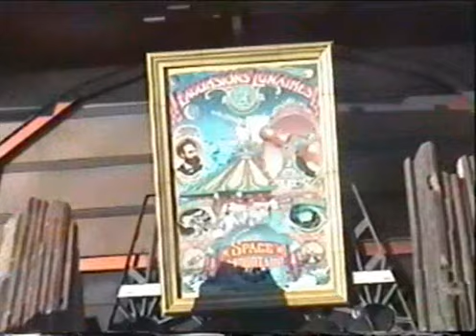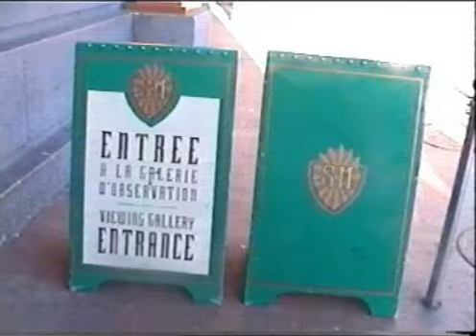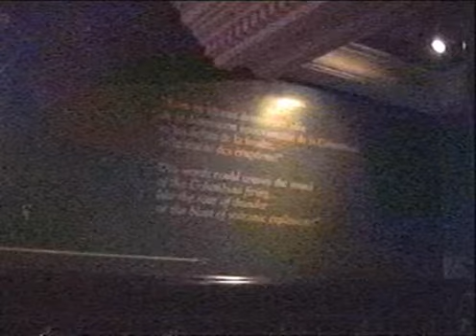Space Mountain - De la Terre à la Lune - DLRP offride by GoldenEye